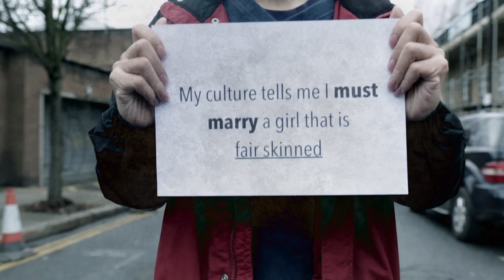Cinemized Presents - Shareefa Energy On Shadism - Spoken Word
The Kings College London Bangladesh Society released this spoken word piece at their highly anticipated event named ‘Shades of Beauty’ where they tackled the stigma attached to skin colour. Shadism is rampant amongst a number of different communities - we want to challenge mainstream beauty ideals, which often treat fair skin as the only type of skin that is accepted within our society and deemed as beautiful.

Filmed & Edited By Cinemized

Robert Hoang
Sultan Adnan

Performed & Written By